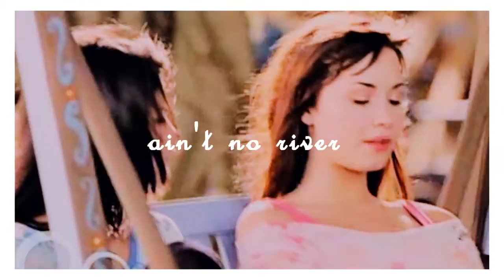if you need me call me, no matter where you are.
I just want to say thanks to Lindsey.
She's an amazing friend and I made this for her :)
I love this song so much, and I love her too. xD